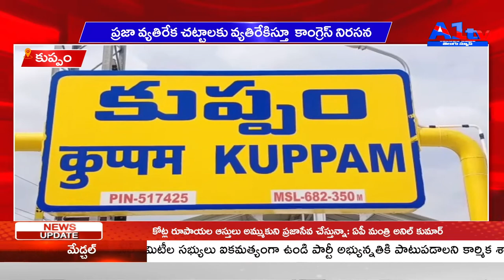కుప్పం ప్రజా వ్యతిరేక చట్టాలకు వ్యతిరేకిస్తూ కాంగ్రెస్ నిరసన